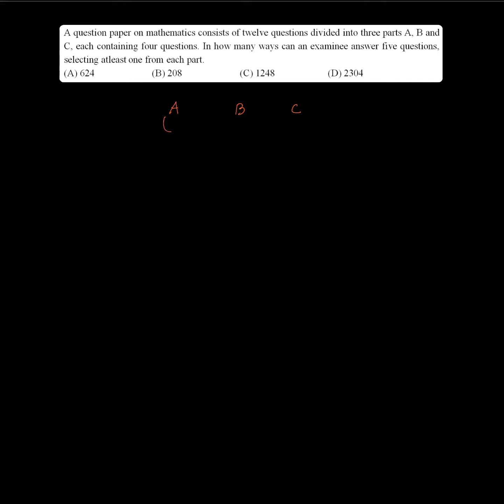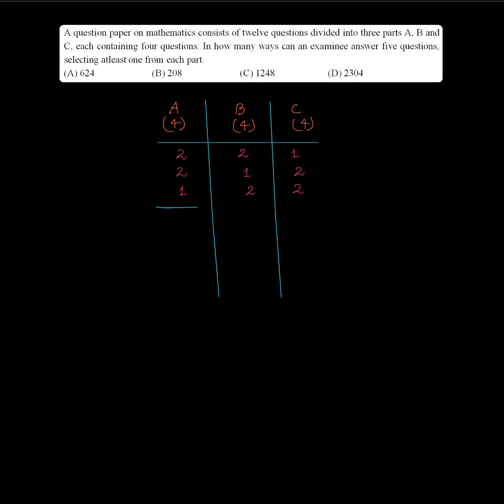P(3) Permutation & Combination Advance Practice Problems for JEE Mains and Jee Advanced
Join my Telegram Channel for free notes and study materials.

I also upload reels on Instagram to let you all master maths with one problem at a time in just 60 seconds.

Other Playlists are:
▶︎ Calculus ◀︎

Hello students!
I am an IIT Kanpur graduate and have been training students for IIT JEE for the last 12 years in most premier institutes of KOTA, Rajasthan. I have helped students achieve ranks like AIR 3, 4, 8, 11 ... and many under 100 ranks over the years.

This is a series of short lectures covering topics of IIT JEE in detail. This will help you in quickly revise the concepts and bring yourself to speed.

This is a Complete Revision Series covering the theory and illustrations which will help you ramp up your preparation for JEE 2022 and JEE 2023.

I hope you all benefit from the free Mathematics video lectures for IIT JEE. This playlist will help you in
👉🏻 JEE 2022/2023 Strategy
👉🏻 JEE Main 2022/ 2023 Strategy
👉🏻 JEE Advanced 2022 /2023
👉🏻 Strategy For JEE 2022
👉🏻 Strategy For JEE Mains 2022 /2023
👉🏻 Strategy For IIT JEE 2022/2023
👉🏻 JEE 2022 Strategy KOTA
👉🏻 JEE Main 2022 Timetable
👉🏻 JEE Main Time Table 2022
👉🏻 How To Get 99 Percentile In JEE Mains 2022
👉🏻 Last Minute Revision For JEE Mains 2022
👉🏻 Quick Revision For JEE Mains
👉🏻 How To Revise For JEE Mains In 14 Days
👉🏻 JEE Mains 2022 Revision Plan
👉🏻 JEE Mains 2022 Revision Strategy
👉🏻 JEE Mains 2022 Maths Revision
👉🏻 JEE Mains 2022 Full Syllabus Revision
👉🏻 JEE Mains 2022 Maths Quick Revision
👉🏻 JEE Mains Maths Formulas Revision
👉🏻 Maths Formulas For JEE Mains
👉🏻 Important Formulas For JEE Mains Maths
👉🏻 Maths JEE Mains Formulas
👉🏻 Important Formulas Of Maths For JEE Main
👉🏻 Maths Formulas JEE Mains
👉🏻 Maths Important Formulas For JEE Mains
👉🏻 JEE Mains Maths Important Formulas
👉🏻 Formula Revision For JEE Mains
👉🏻 Formula Revision For JEE Mains Maths